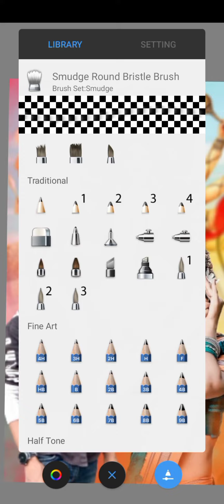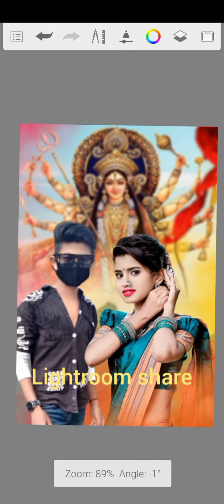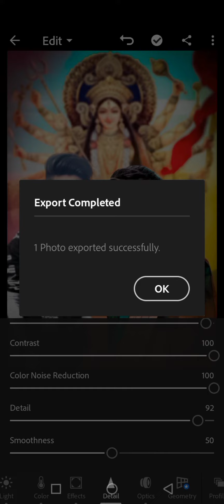durga puja photo editing 2022 photo editing picsart, navratri photo editing/Durga Puja Photo Editing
Navaratri Photo Editing || Durga Puja Photo Editing || Navaratri Special Photo Editing 2022

         Your qurries ✔️

Navratri photo editing new 2022
 Navratri photo editing new picsart 2022 Navratri photo editing picsart 2022
Navratri photo editing Tutorial Navratri photo editing new
Navratri Photo Editing kaise kare
 DN Editor

photo editing
Navratri Photo Editing Tautorial
Durga Puja Photo Editing
Maa Durga Photo Edit
Navratri Special Photo Editing
Navratri 2021
photo editing
kali mata photo editing
jay mata di photo editing
navratri photo editin
durga puja
photo editing Dm editor
2022 navratri photo editing
chirta navratri photo editing
photo editing
garba photo editing
navratri editing video
minecraft game play video
#1 steel darshan
durga puja editing picsart
rajan editz snapseed
Durga name dp photo
Durga name images in Heart
Navratri photo editing Background
Ultra Editor
navratri editing video
photo editing
Durga Puja Special Photo Editing Tutorial
Navratri Photo Editing PicsArt
Navratri Special Photo Editing Tutorial